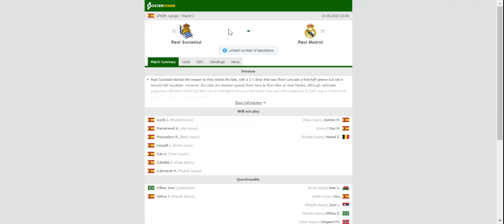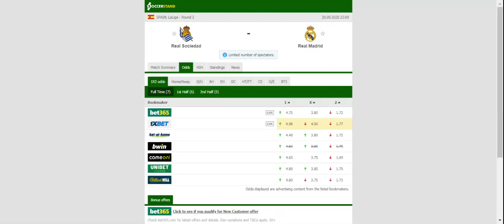REAL SOCIEDAD VS REAL MADRID PREDICTION & BETTING TIPS - 20/09/2020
2021 college football predictions,
2019 college football predictions,
2020 ncaa football predictions,
nc state football predictions 2020,
2020 nebraska football predictions,
2020 uga football predictions,
10 football predictions 2020,
football songs,
football vines,
football skills,
football daily,
football games,
football khela,
football live,
football pump up,
football anime,
football analysis,
football asmr,
football agility drills,
football american,
football academy,
football anthem,
football boots,
football big hits,
football bloopers,
r/b football,
f c b football,
mattyb football,
s.a.b football,
football chants,